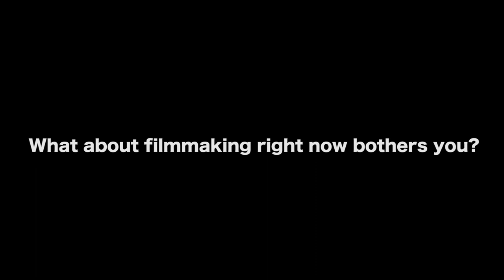It Doesn't Matter If Everyone Hates The Movie You Make - Brad Sykes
WATCH THE ‘HI-DEATH’ TRAILER

AUDIO